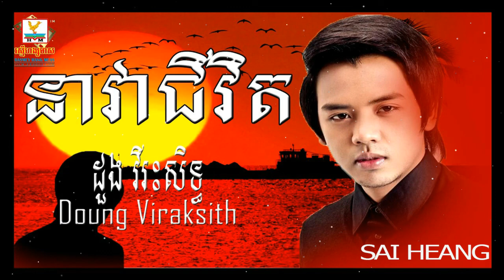នាវាជីវិត - ដួង វិរៈសិទ្ធ